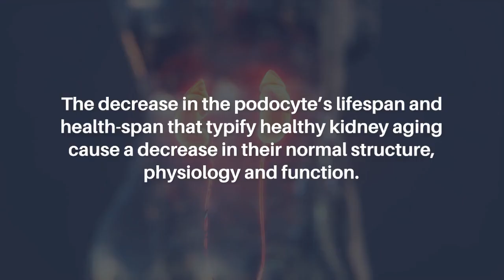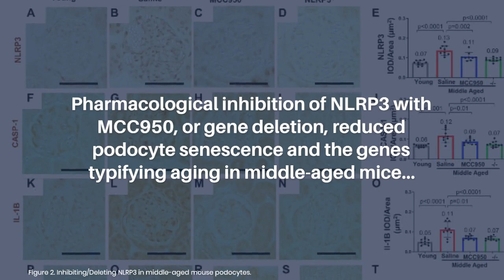Inhibiting NLRP3 Signaling in Aging Podocytes Improves Their Life- and Health-Span | Aging-US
Abstract

The decrease in the podocyte’s lifespan and health-span that typify healthy kidney aging cause a decrease in their normal structure, physiology and function. The ability to halt and even reverse these changes becomes clinically relevant when disease is superimposed on an aged kidney. RNA-sequencing of podocytes from middle-aged mice showed an inflammatory phenotype with increases in the NLRP3 inflammasome, signaling for IL2/Stat5, IL6 and TNF, interferon gamma response, allograft rejection and complement, consistent with inflammaging. Furthermore, injury-induced NLRP3 signaling in podocytes was further augmented in aged mice compared to young ones. The NLRP3 inflammasome (NLRP3, Caspase-1, IL1β IL-18) was also increased in podocytes of middle-aged humans. Higher transcript expression for NLRP3 in human glomeruli was accompanied by reduced podocyte density and increased global glomerulosclerosis and glomerular volume. Pharmacological inhibition of NLRP3 with MCC950, or gene deletion, reduced podocyte senescence and the genes typifying aging in middle-aged mice, which was accompanied by an improved podocyte lifespan and health-span. Moreover, modeling the injury-dependent increase in NLRP3 signaling in human kidney organoids confirmed the anti-senescence effect of MC9950. Finally, NLRP3 also impacted liver aging. Together, these results suggest a critical role for the NLRP3 inflammasome in podocyte and liver aging.

Keywords - aging, kidney, podocyte, NLRP3 inflammasome, reporter

About Aging-US